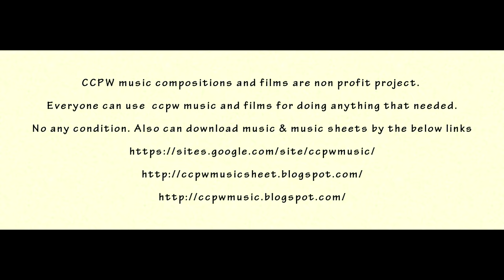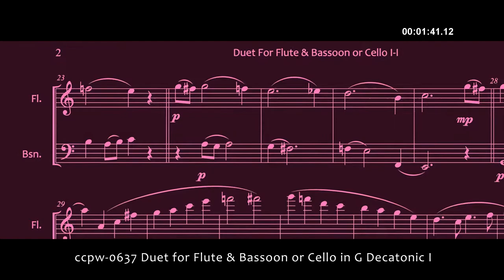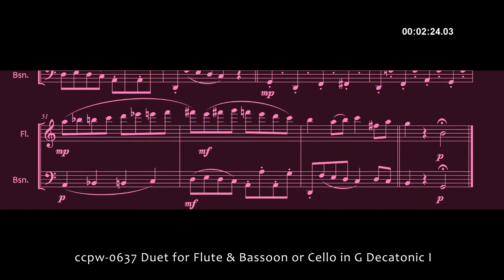0637 Duet for Flute & Bassoon or Cello in G Decatonic I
CCPW music compositions and films are non profit project.
Everyone can use  ccpw music and films for doing anything that needed. No any condition.